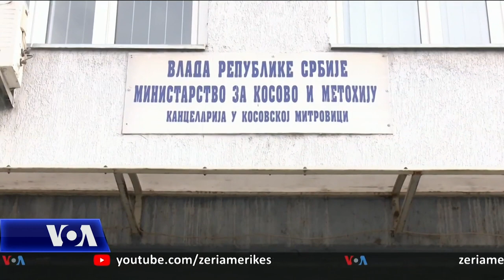Lajçak: Nuk ka marrëveshje Kosovë – Serbi pa Asociacionin e komunave serbe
I dërguari i posaçëm i Bashkimit Evropian për bisedimet Kosovë-Serbi, Miroslav Lajçak, tha të enjten se nuk mund të ketë normalizim marrëdhëniesh ndërmjet të dyja palëve pa zbatimin e marrëveshjes për Asociacionin e komunave me shumicë serbe në Kosovë.